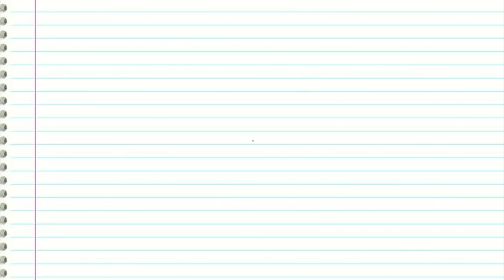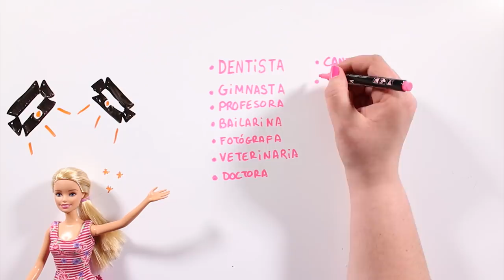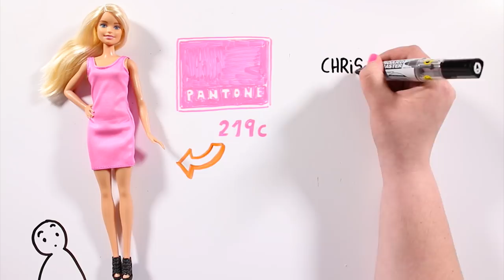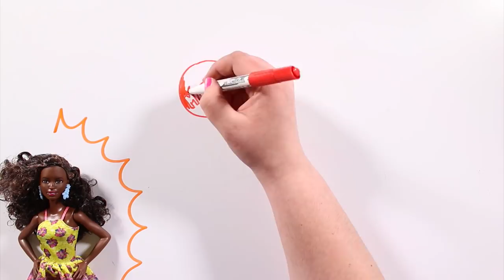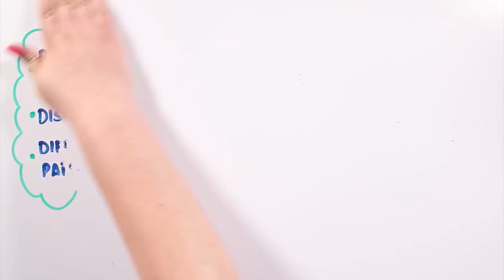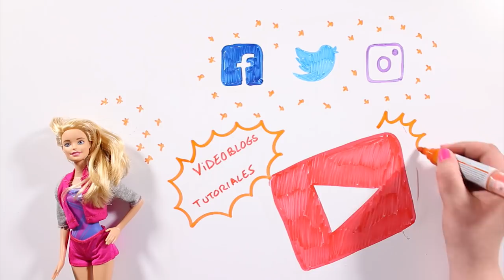BARBIE | Draw My Life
Barbie Draw My Life!! Barbie is the most famous doll in the whole planet. Who doesn’t know her?? Her real name is Barbara Millicent Roberts, and her first introduction to the public took place on March 9th 1959, at the Toy Fair in New York. She was created by Ruth Handler, co-founder of the toy company Mattel, along with her husband Elliot Handler.